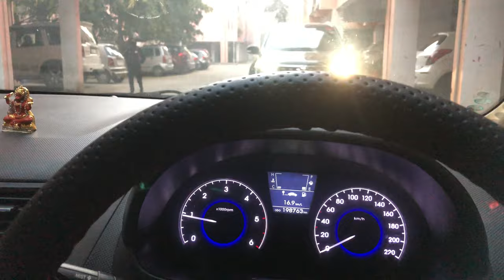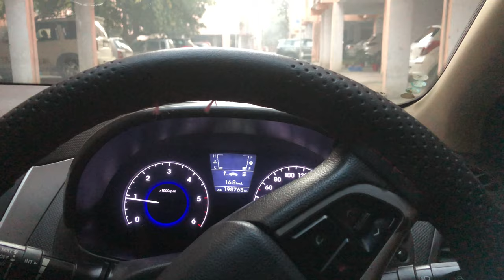MEETING PARAM CHAUDHARY I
VIKRAM SHARMA
From : Gurgaon